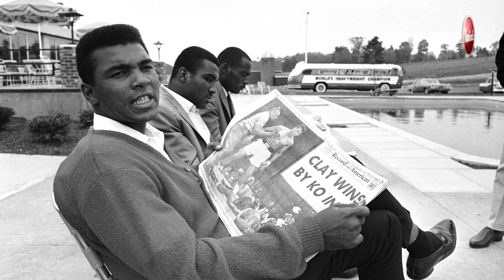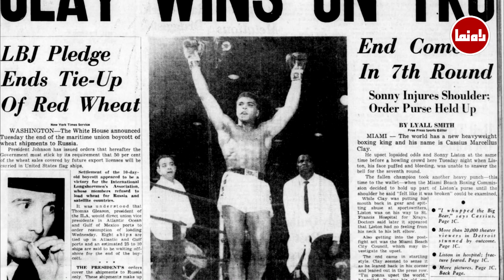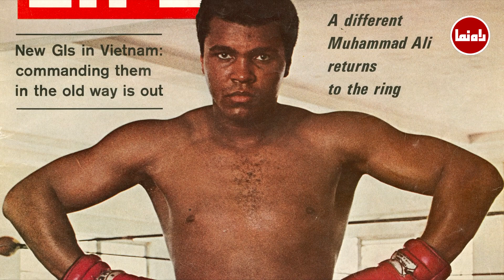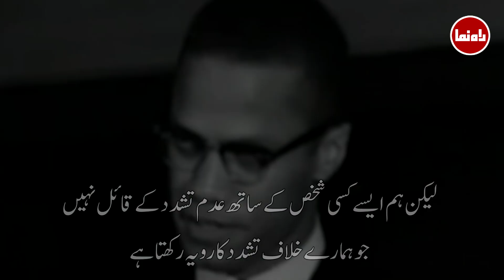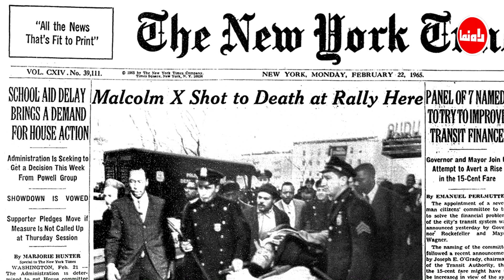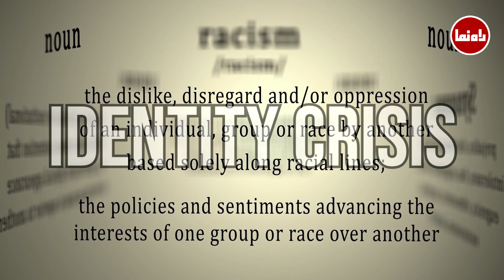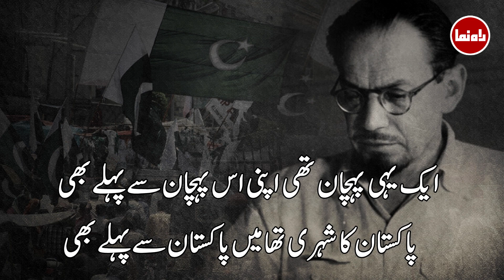Famous converts to Islam of last 100 years | گزشتہ 100 سال کی معروف نو مسلم شخصیات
A new series about famous Muslim converts of last 100 years.
The first episode is about Muhammad Ali, Malcolm X and Allama Muhammad Asad.

گزشتہ 100 سال کے مشہور نو مسلموں کے بارے میں ایک نیا سلسلہ۔ پہلی قسط محمد علی، میلکم ایکس اور علامہ محمد اسد کے بارے میں ہے۔